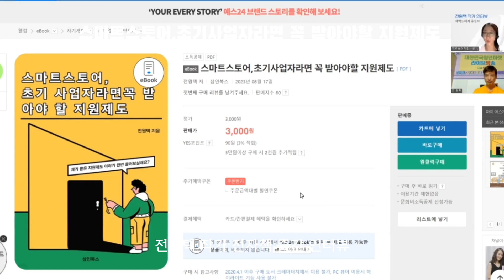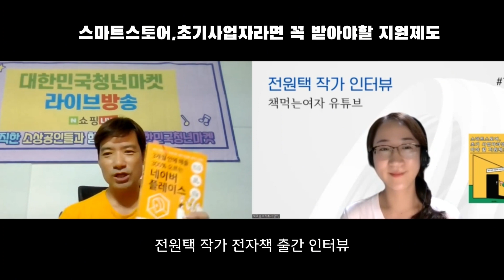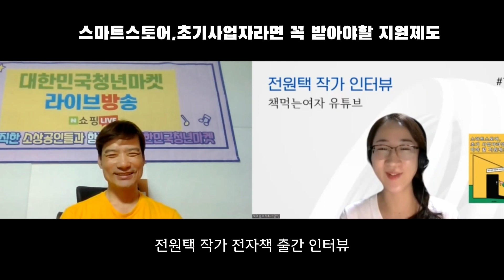스마트스토어 초기 사업자라면 꼭 알아야 할 지원제도 전원택 작가 전자책 출간 인터뷰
전자책 보러 가기